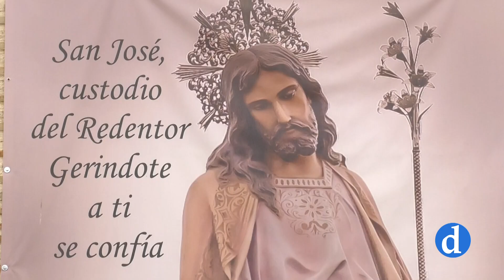Gerindote se prepara para la clausura del año jubilar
El próximo 8 de diciembre finaliza el año jubilar dedicado a San José por el 150 aniversario de su proclamación como patrono de la Iglesia Universal. En la Archidiócesis de Toledo, la parroquia de Gerindote acogerá los principales actos de clausura. Ha sido uno de los lugares de “gracia especial” para ganar el jubileo, establecido así en su carta pastoral por el señor arzobispo, don Francisco Cerro.